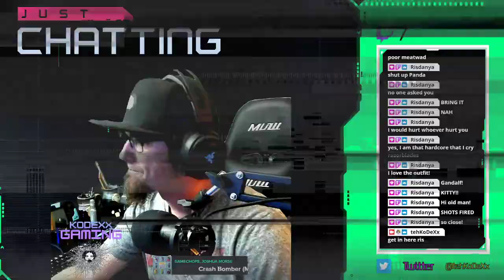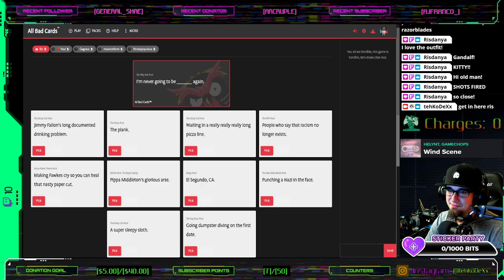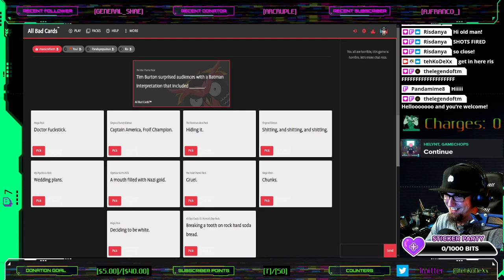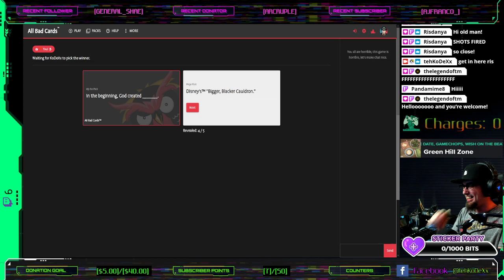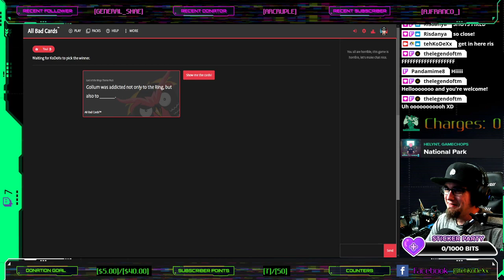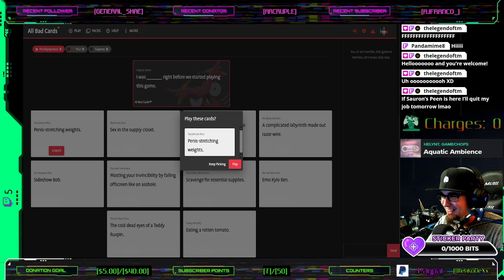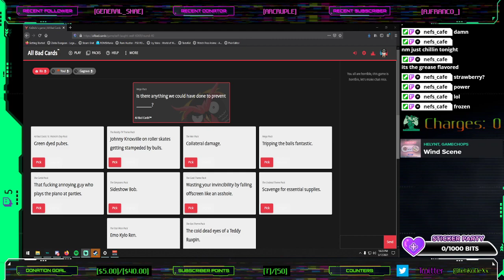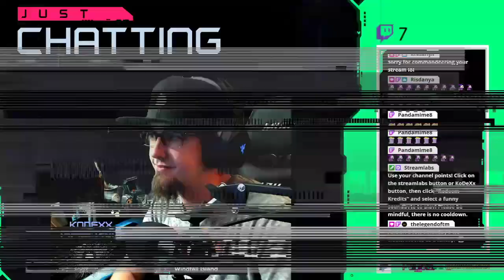Highlight: KoDeXx Gaming - Multiplay Monday - All Bad Cards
Multiplay Monday!

Followed it up with some All Bad Cards. Had the Krew gut busting with some impressions, and some really risque cards. xD Good times!